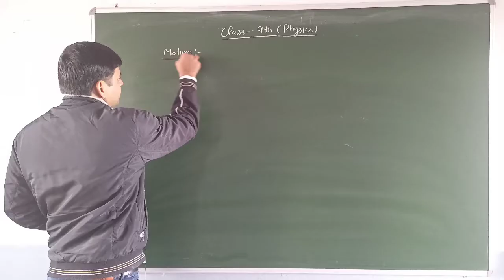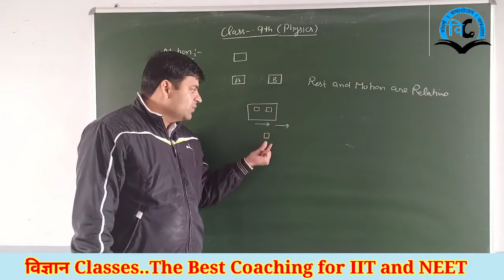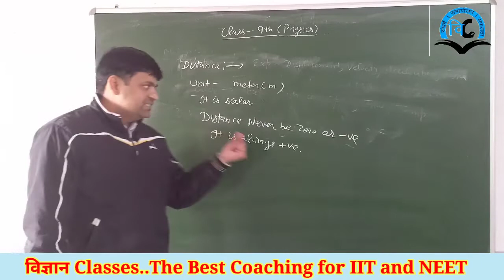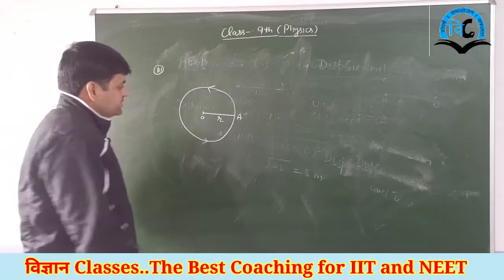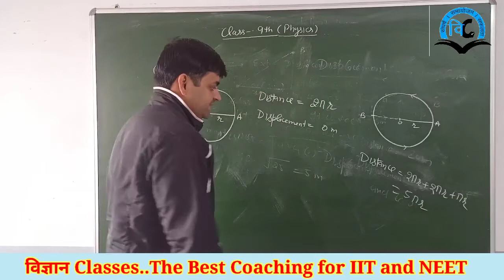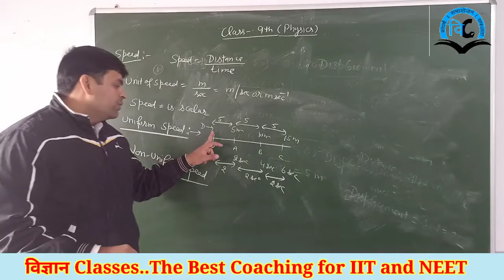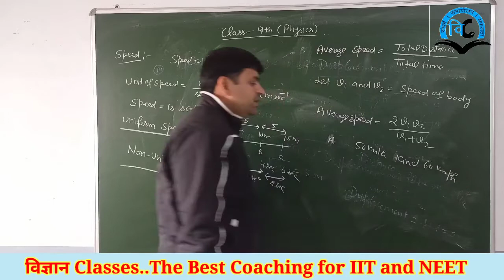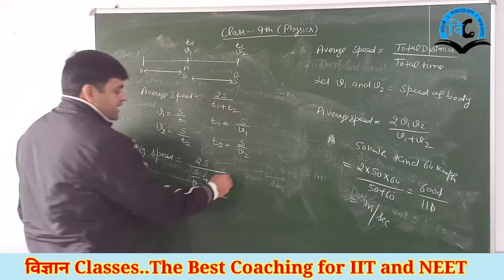Motion (unit-1) Class-9 Lect-1